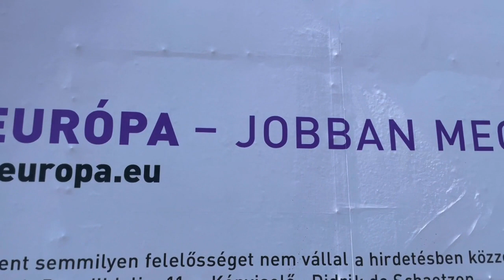Europe's ALDE party gives Orbán government a piece of their mind with poster campaign